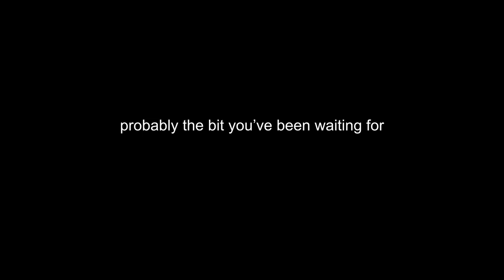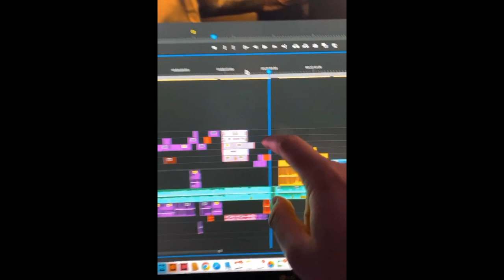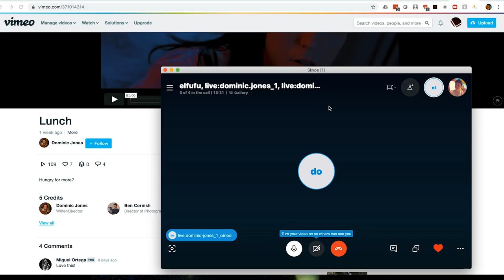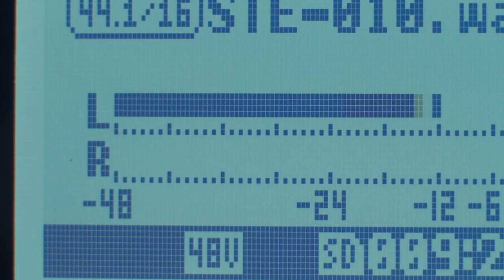BehindTheDoor Challenge - who won the $10k in prizes? 😱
Since we created this video, we've moved! Catch us on LaCie’s channel now, for the latest news.

As part of our ongoing contest series, we launched our most terrifying competition to date - the BehindTheDoor challenge. Miguel Ortega, the monster maker-turned director behind films such as Avatar, Krampus and Thor challenged you to execute a one minute short with a hair-raising reveal.

With over 380 spine-tingling submissions covering everything from ghosts, ghouls, serial killers and everything in between, there’s no doubt that we’ll be sleeping with the lights on for the foreseeable future.

Congratulations to all of the prize winners who have just earned themselves prizes from the $10,000 prize pool and a special shout out to absolutely everyone who braved the brief. This challenge asked for sharp-thinking, tight visuals and required uncompromising commitment. The results were outstanding.